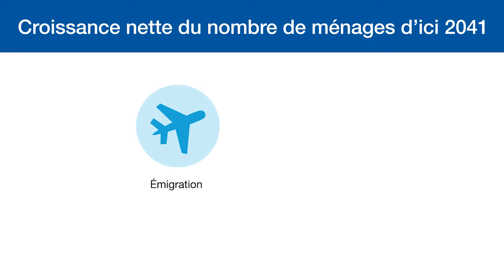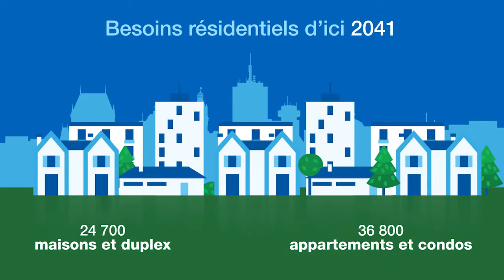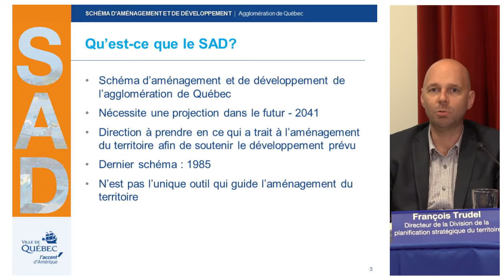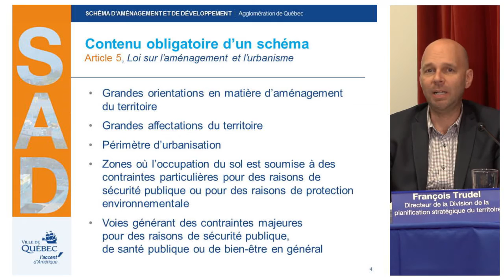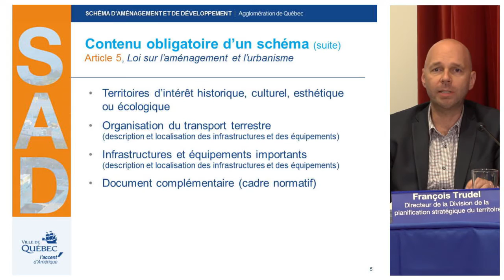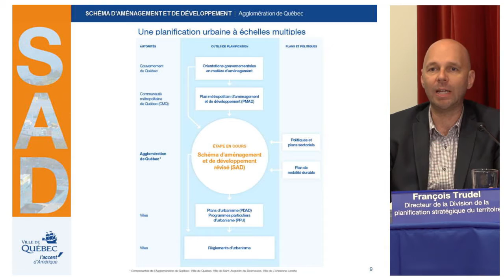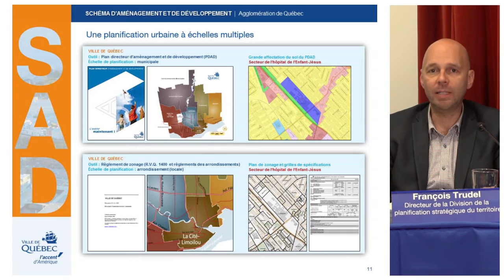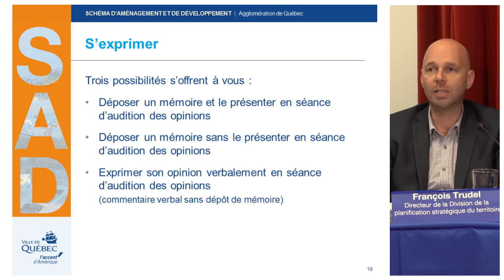Schéma d'aménagement et de développement - Séance d'information en ligne du 25 mai 2016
Le 25 mai 2016, la Ville de Québec tenait une séance d'information en ligne sur la révision du Schéma d’aménagement et de développement (SAD). Au cours de ce webinaire des professionnels de la Ville de Québec ont répondu, en direct, aux questions posées en direct par les citoyens. Puur plus d'information sur le SAD et la démarche consultative entourant sa révision, consultez le